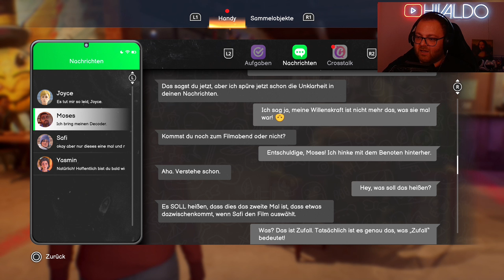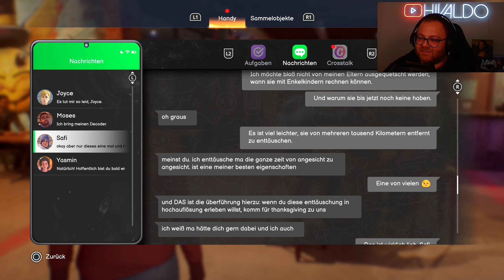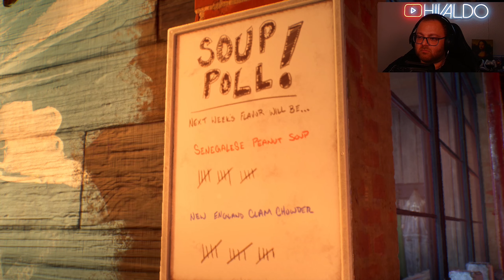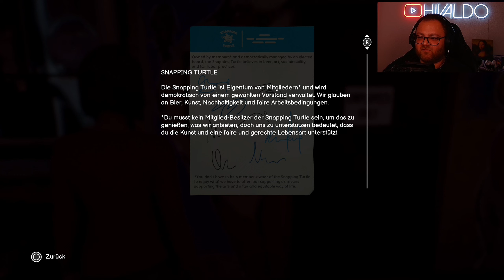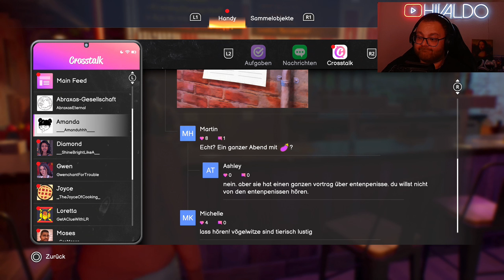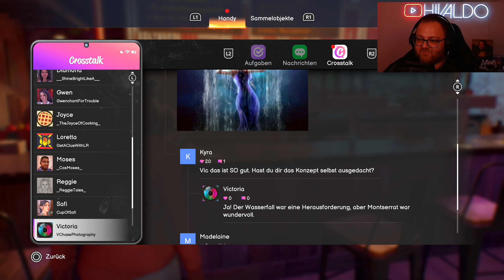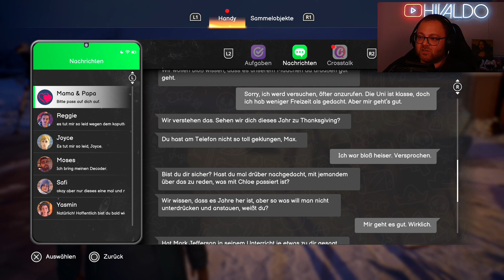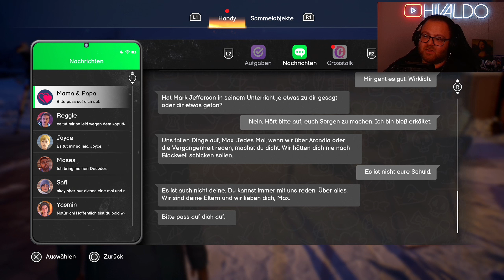Max ist einfach ZUCKER 📸 Life Is Strange: Double Exposure 📸 #002 [PS5] [Deutsch]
Max Caulfield ist zurück!

Die Fortsetzung des 1. Life is Strange Teils spielt nach den Ereignissen von Arcadia Bay.

Eigentlich wollte Max Ihre Kräfte nicht mehr einsetzen aber um einen Mordfall aufzuklären wird Sie es wohl müssen.

Ein spannender Krimi erwartet uns also und auch hier wird es wieder ein paar schwerwiegende Entscheidungen geben die "Konsequenzen haben werden"!

▪️ ◾️ ◼️Hivaldo's Kanäle ◼️ ◾️ ▪️